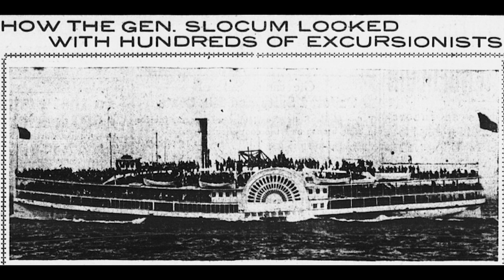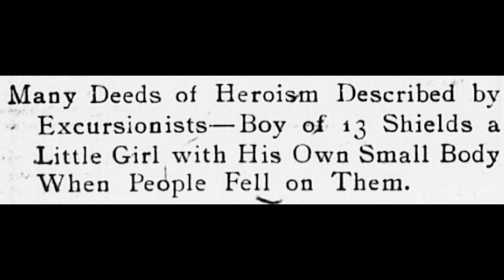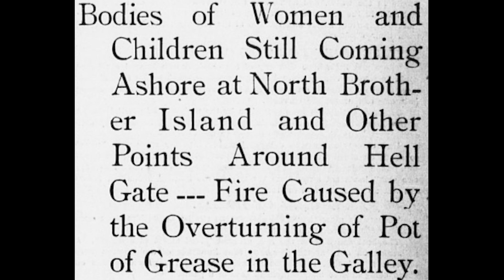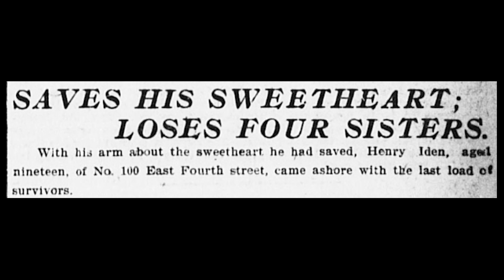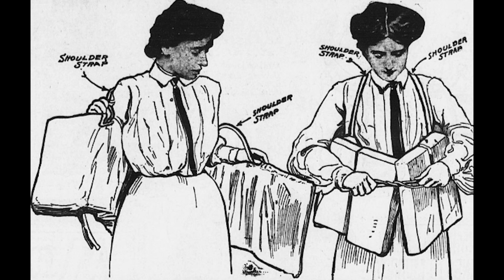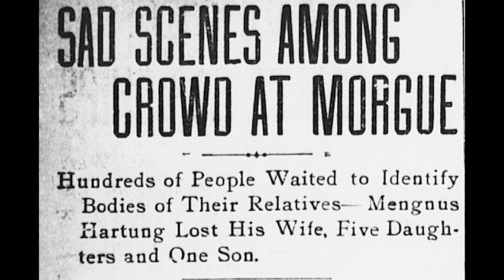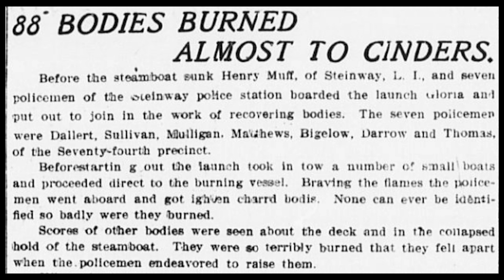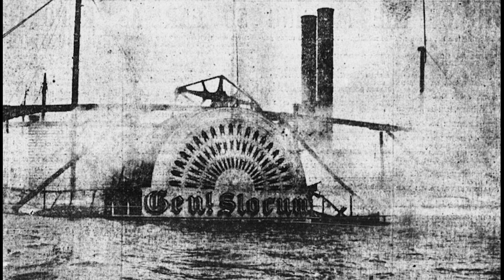First Hand Accounts of the Slocum Disaster of 1904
On June 15, 1904, the General Slocum, a steamboat, caught on fire. In this video, we take a look at some first-hand accounts of this tragic disaster.